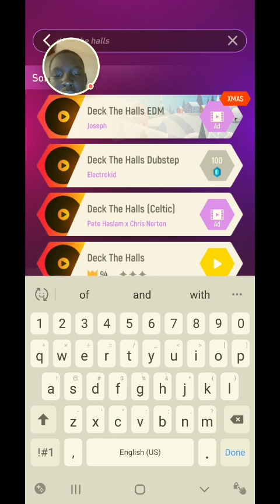Deck the halls